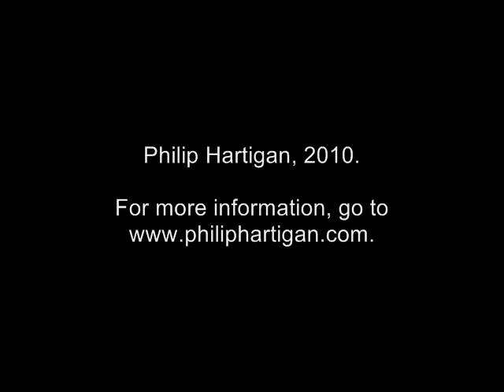Meditation on 'Altar to the Chajes High School' by Christian Boltanski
Tenth in a series of weekly meditations on single works of art by UK-born, Chicago-based artist Philip Hartigan.